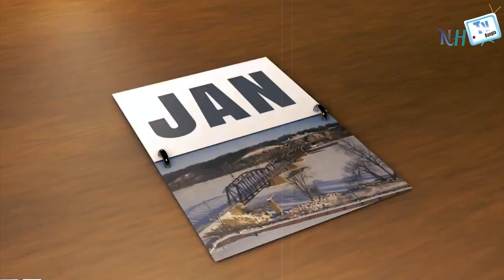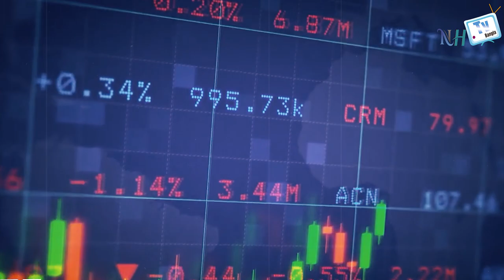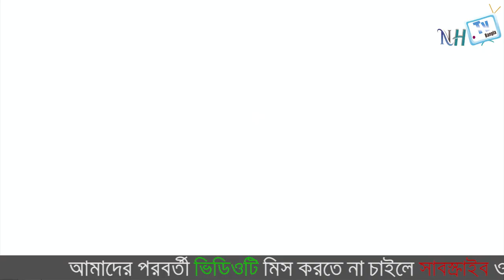সিল্ক রোডের ইতিহাস | বাণিজ্যে চীনের পৃথিবী শাসনের প্রাচীন হাতিয়ার | Bangla Documentary